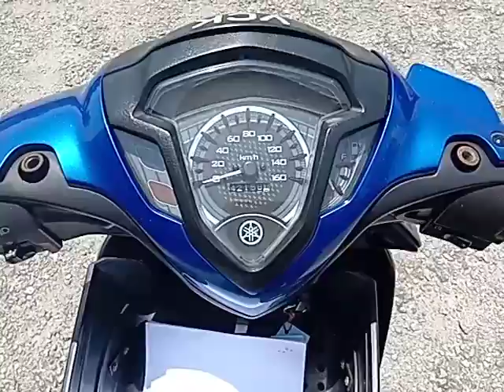YAMAHA, LAGENDA , N/A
Make: YAMAHA
Model: LAGENDA
Variant: N/A
Year: N/A
Transmission: N/A
Reserved Price: RM 2,200.00